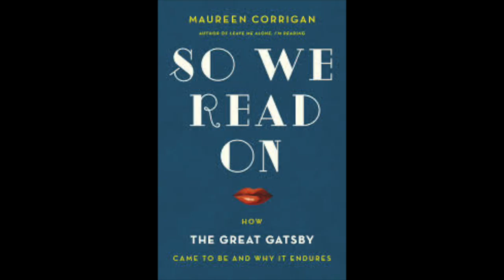So We Read On